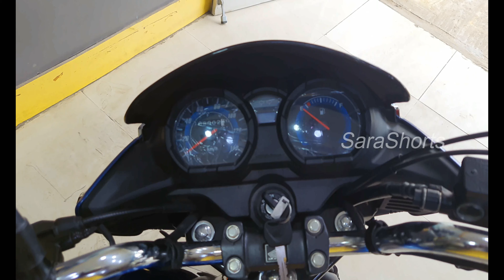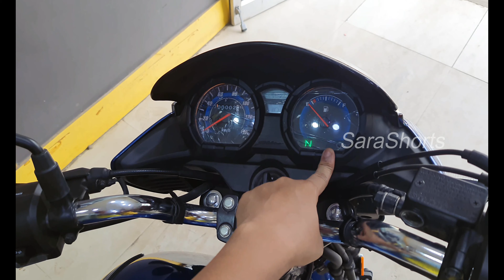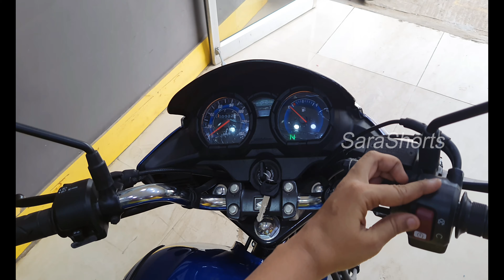Honda CB Shine 125cc BS6 Review | Price | BS4 vs BS6 | Walkaround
Hi friends, I have done a detailed review of the new Honda Shine 125 BS6. It get the same engine as the Honda SP 125. Watch the video to know more about the Honda Shine 125 BS6.

2021 Honda CB Shine BS6 Review | Price Mileage New Features | Honda CB Shine | Honda CB Shine 125

SATHYAN MOTORS
Multi Brand- Bikes Available here
new no: 310, Kamaraj Salai, Chinnasekkadu, Manali, Chennai, TamilNadu- 600068